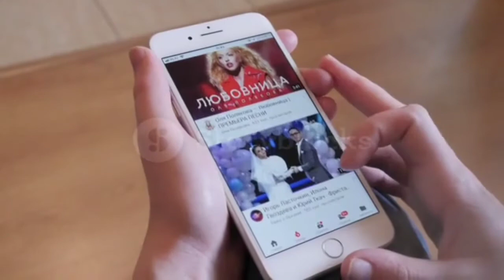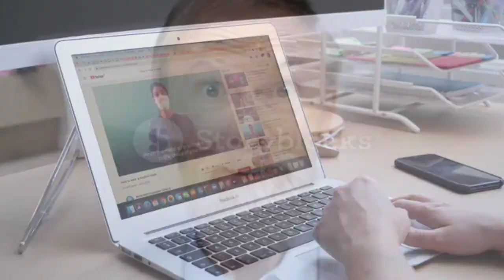ቫምፓየሮች የእውነት አሉ እንዴ???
ይህንን ቪዲዮ ካያችሁ በኋላ ለ ቫምፓየር ያላችሁ አመለካከት ይቀየራል!!

ሰላም እንደምን ቆያችሁ🙏🙏 አሁን ያላችሁት በ labaethiopia ነው። በዚህ ቻናል የተለያዩ አስገራሚ , አስደናቂ,አሰፈሪ,አሰደሳች ናቸው ብለን የመራረጥናቸውን ታሪኮች ወደናንተ የምናደርስ ይሆናል እናንተም በየጊዜው የምንለቃቸውን የተለያዩ ቪዲዮዎች ይደርሳችሁ ዘንድ የ subscribe ምልክቱን በመንካት የደወል ምልክቷን ይጫኑ ቪዲዮውን ከወደዳችሁት  like ሀሳብ አስተያየት ካላችሁ ደግሞ በኮመንት መስጫ ሳጥን ውስጥ በመግባት ሀሳብ አስተያየታችሁን ብታሰፍሩልን ይደርሰናል።